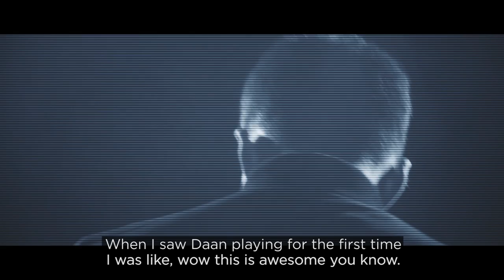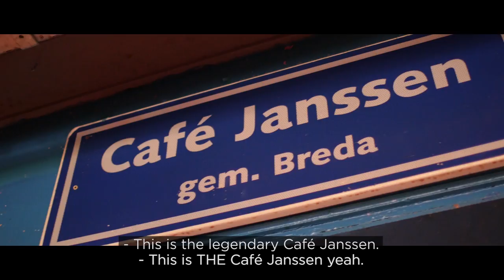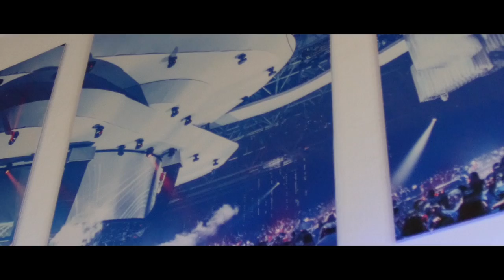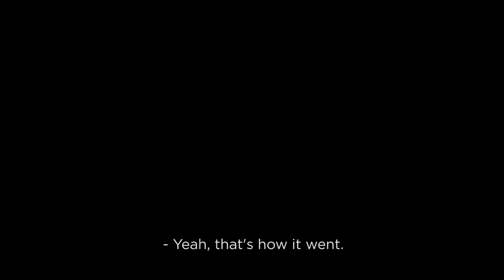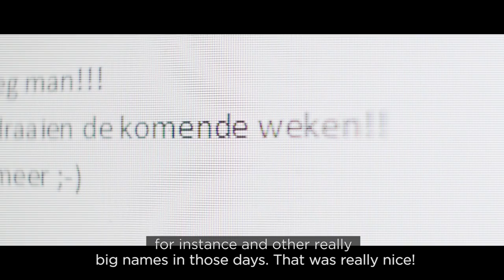Dannic - Front of House TV - Dear Life Documentary Part 2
Front of House TV brings fans into Dannic's world and gives them unprecedented access to his inner circle. Each episode explores different topics and follows Dannic through the trials and tribulations he is confronted with. Despite being one of the leading faces of the emerging new generation of house artists, for many Dannic still remains an enigmatic figure, Front Of House TV purpose is to address this malaise and discover the real persona behind the artist.